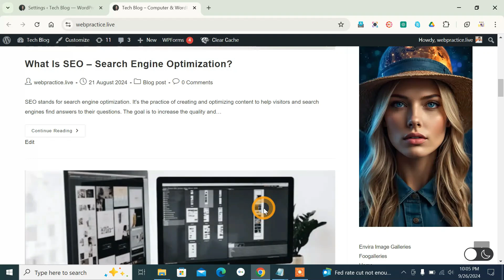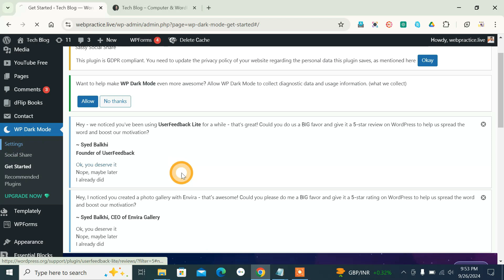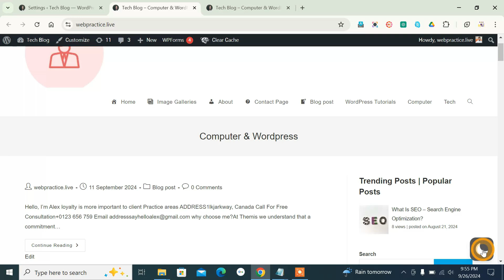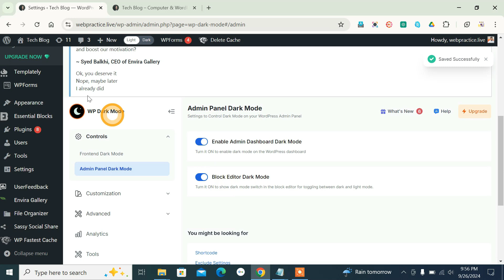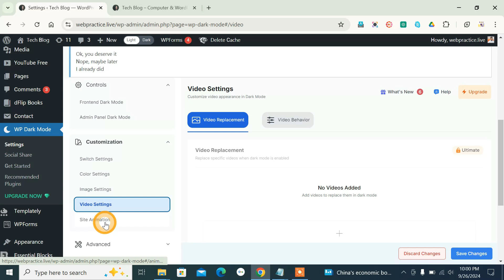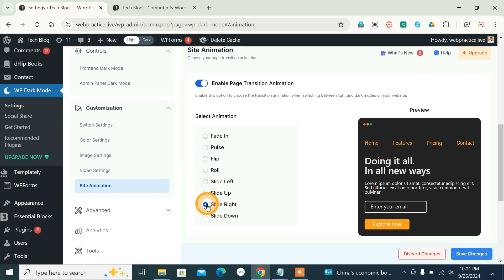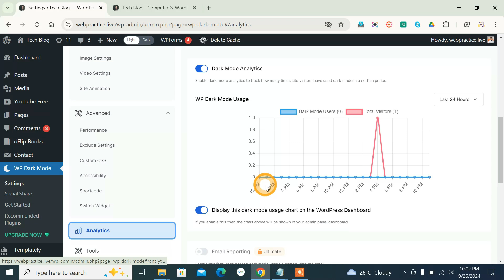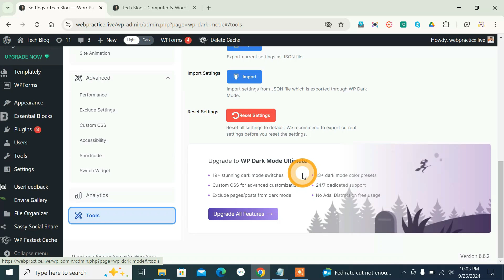How to add dark mode & light mode function in wordpress site by wp dark mode wordpress plugin hindi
Wordpress site me dark mode & light mode function kaise add kare wp dark mode wordpress plugin ke duara eske andar konsi konsi setting milti hai ?

00:00 Dark mode & light mode function in wordpress site
00:42 Intro
00:56 Install Wp dark mode wordpress plugin
02:08 Install Setting wp dark mode wordpress plugin